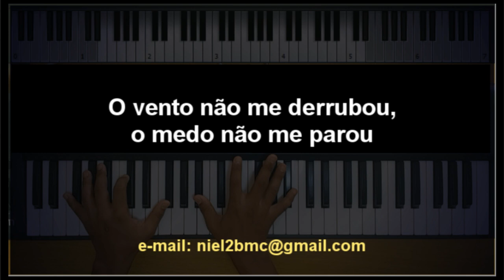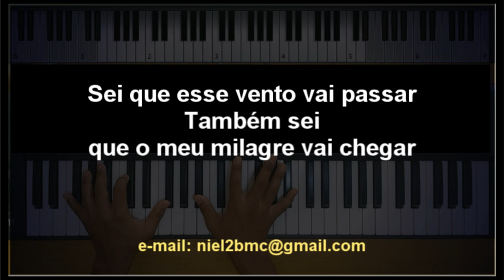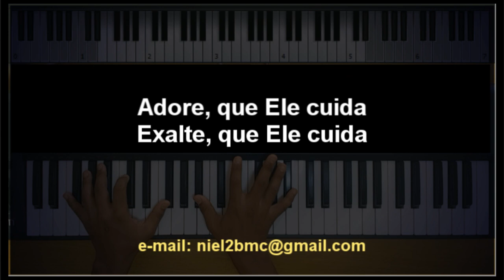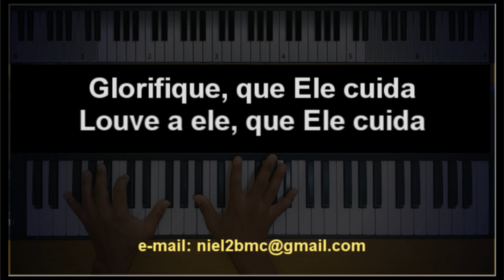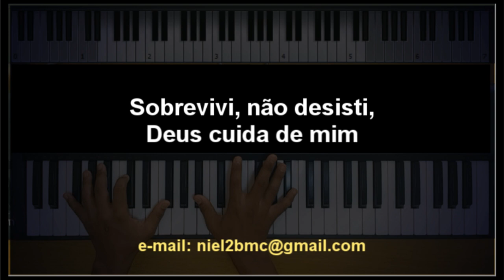🎤 Sobrevivi (PLAYBACK LEGENDADO - TOM MASCULINO F) Shirley Carvalhaes, by Niel Nascimento